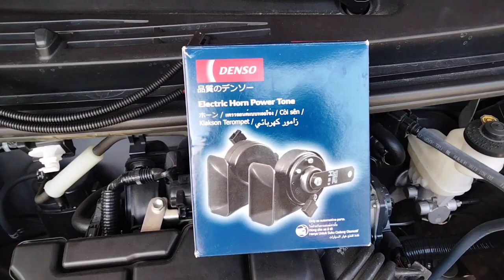VLOG 11 | DIY Snail Horn Installation for Wigo (No need to install relay) • Bahitee Vlogs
I used Denso Power tone socket type horn with high and low tone,almost identical with the stock horn,4.5amp.No need to install a relay.